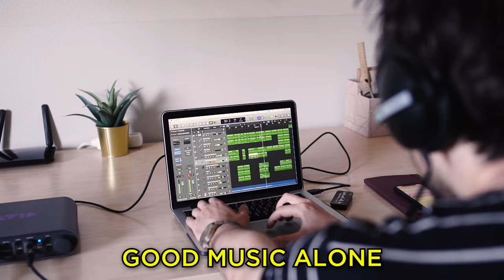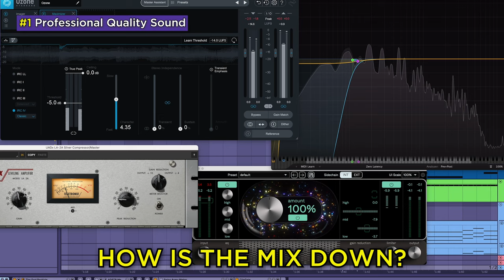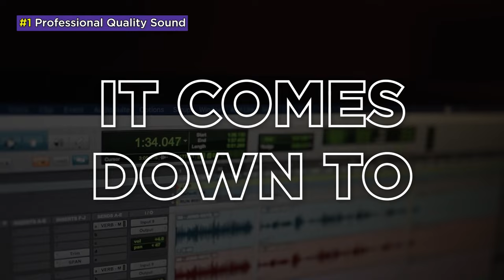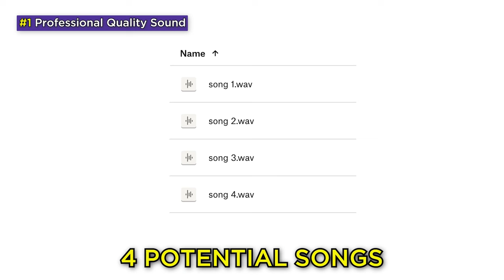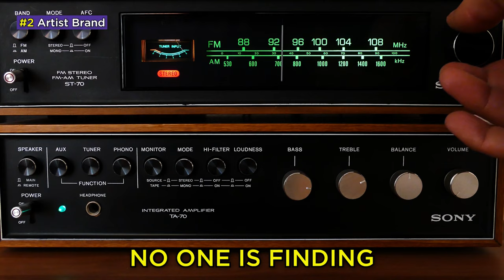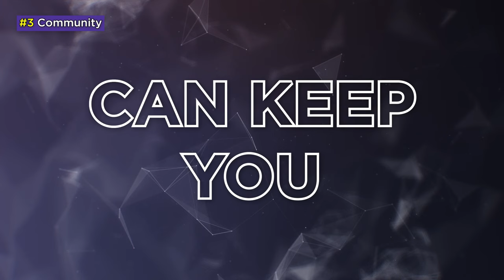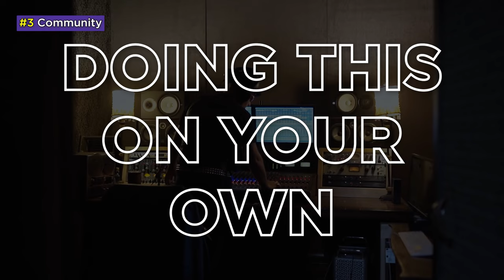Fix THESE 3 Things in Your Music Career before 2024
2024 is right around the corner. We need to talk about the 3 main things you're going to need to crush it as a music producer. (and it's NOT just having good music!) We break down professional quality sound, workflow, brand, and community. The things that labels and talent buyers are really looking for. If you get these all working together --- you're going to CRUSH your goals.

🔥Stuck with your music?  Need PERSONALIZED help and development?

⏱️⏱️VIDEO CHAPTERS⏱️⏱️

WHY WE MAKE THESE VIDEOS: Cosmic Academy has taught 700+ producers/artists in the past +10-years through our premium Artist Development program. They sign to Spinnin, Toolroom, Anjuna, Monstercat, etc (in 2022 we had 300+ records signed)… They play the biggest festival (this year we have THREE Cosmic alum playing EDC.) Our goal now is to show you what we’ve learned, for free, cause we’re not some “internet gurus”… we actually do this stuff.